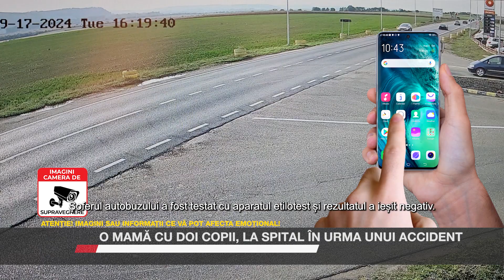O mamă cu doi copii, la spital în urma unui accident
Un grav accident de circulație s-a produs pe E-85, în intersecția cu drumul județean spre comuna Pătrăuți. Mașina în care se aflau o mamă și copiii ei în vârstă de 7 și 4 ani a fost lovită de un autobuz. Momentul impactul a fost surprins de camere de supraveghere. Atenție, urmează informații și imagini care vă pot afecta emoțional!